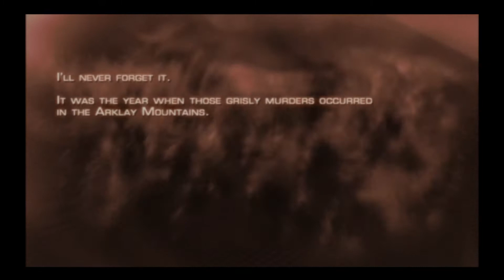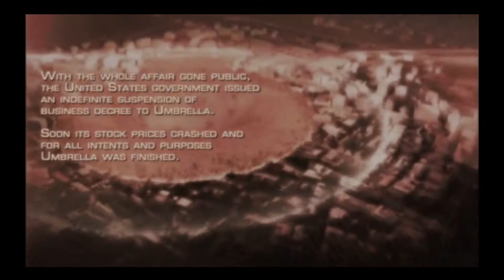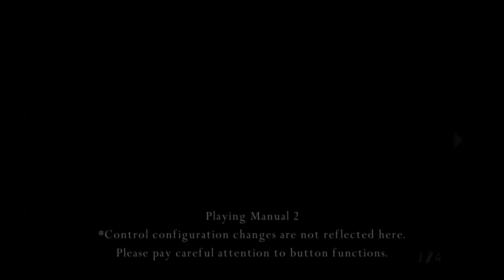Oh Leon!!!! Resident evil 4 Episode 1!!!!!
PLaying one of my top games